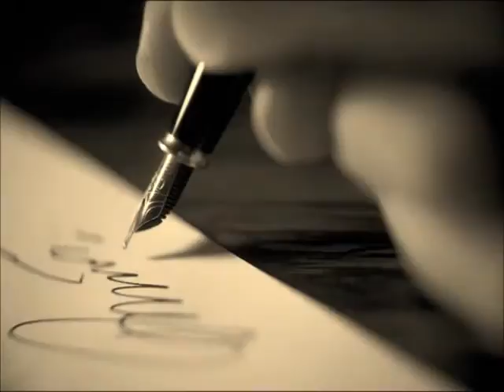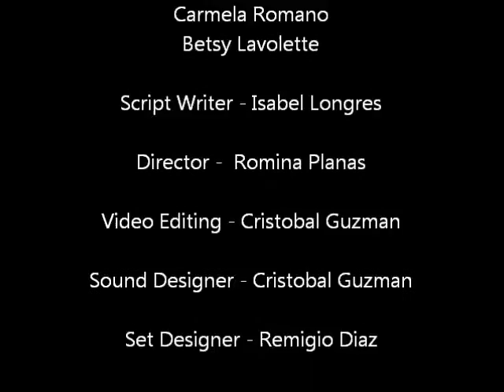Code Name Verity - Book Trailer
Book trailer prepared by Scholarship students of the Department of State of the Young Adult Literature Program 2013.